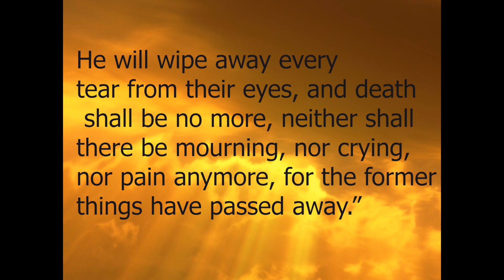in honor of Elizabeth Twigg